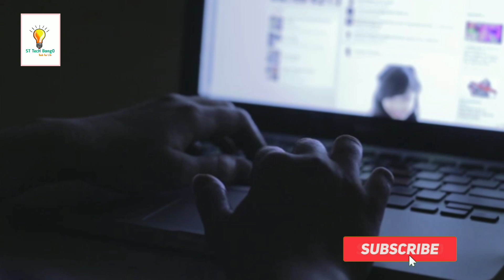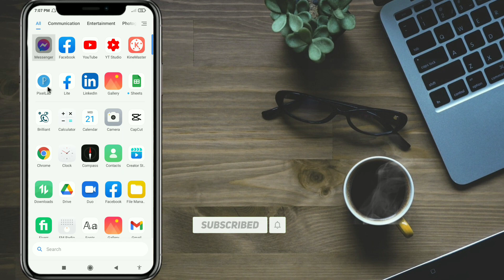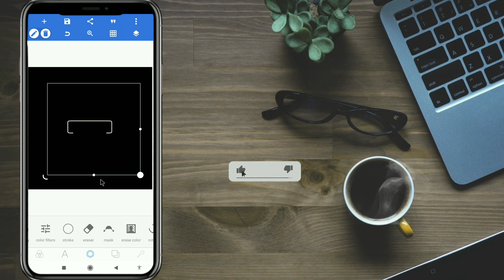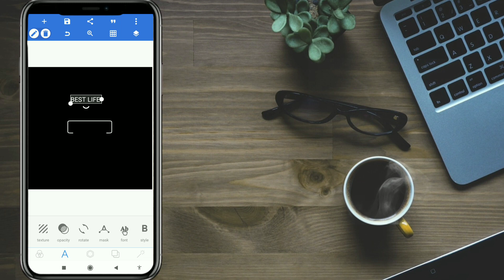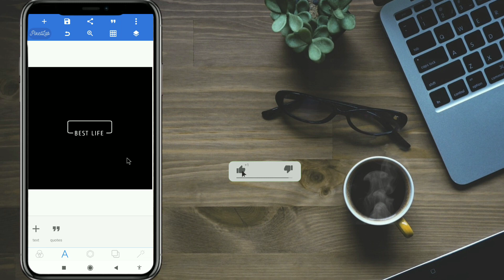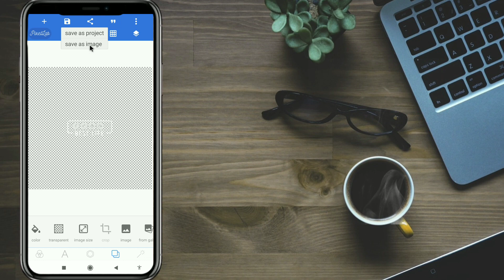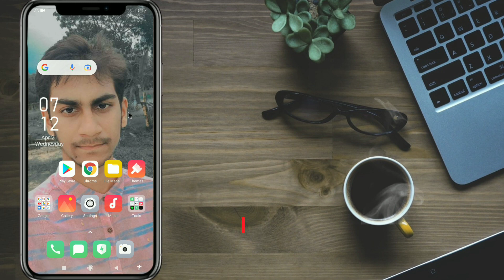How to make Fb page Logo | Social media logo make for facebook page | Bangla Tutorial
How to make Fb page Logo | Social media logo make for facebook page | St Tech Bongo Bangla Tutorial

🌐সোশ্যাল মিডিয়াতে আমার সাথে যুক্ত হতে নিচের লিংকগুলো ফলো করতে পারেন : -

➡VIDEO CRETOR :MD: AL-amin Sheikh